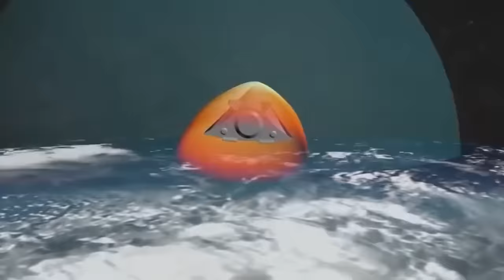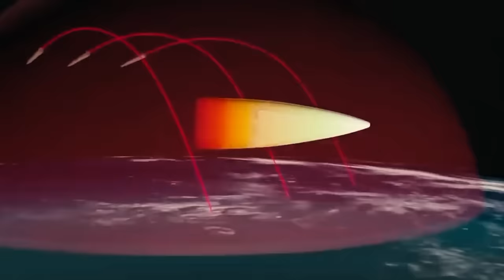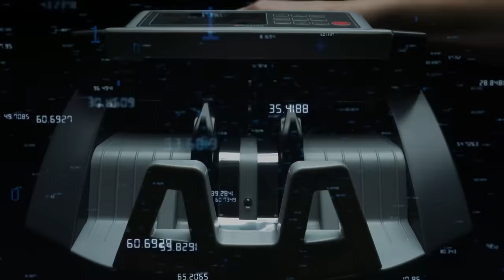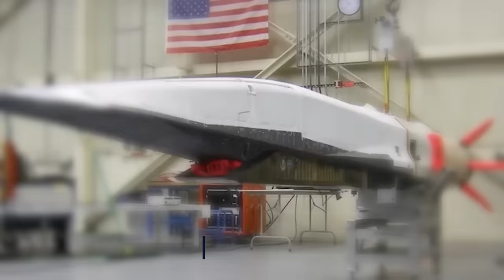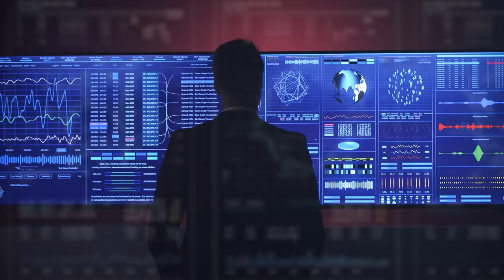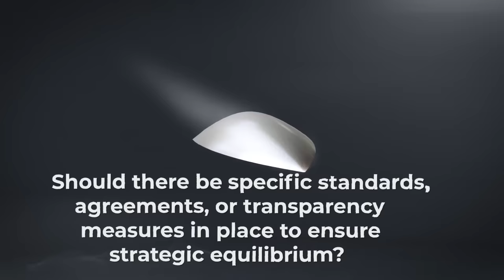The U.S. Just Admitted They Created A Hypersonic Missile So Advanced It Can't Be Stopped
The highly anticipated AGM-183A Airborne Rapid Reaction System, a cutting-edge hypersonic air-to-ground missile, has just completed its first comprehensive test, and the results are nothing short of extraordinary! This thrilling test, which occurred on December 9th, was carried out under the watchful eye of the 412th Test Wing, stationed at the renowned Edwards Air Force Base in Southern California.